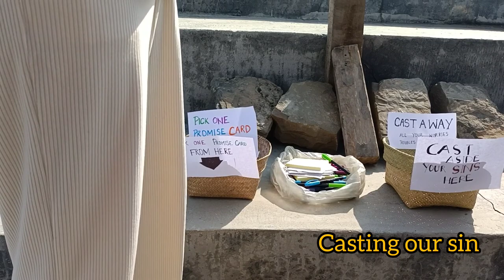Day2 Zunheboto Government College Girls Giving Presentation#prayin different countries through map